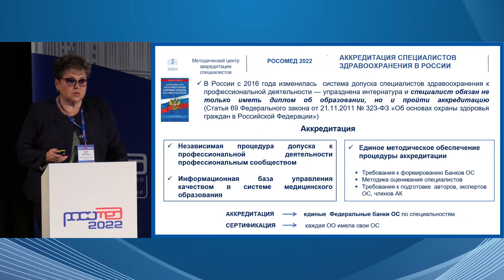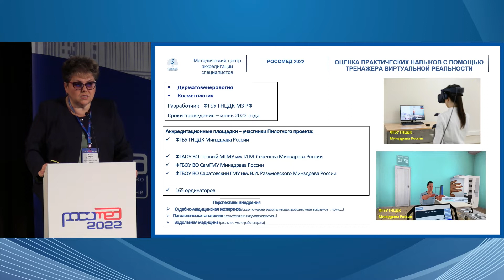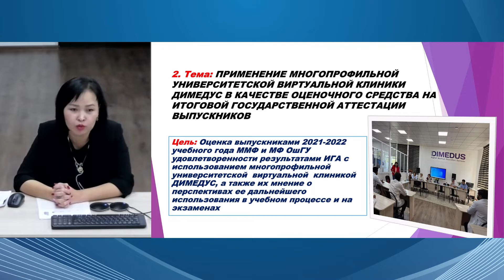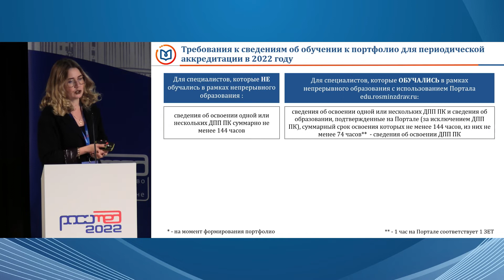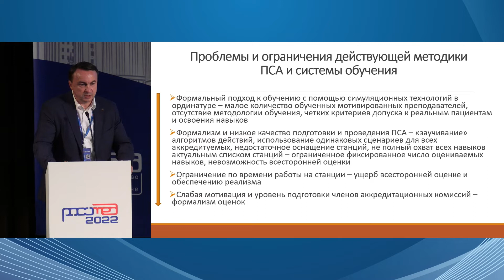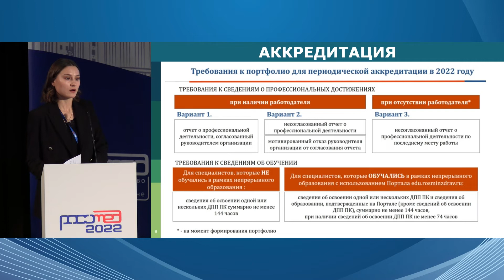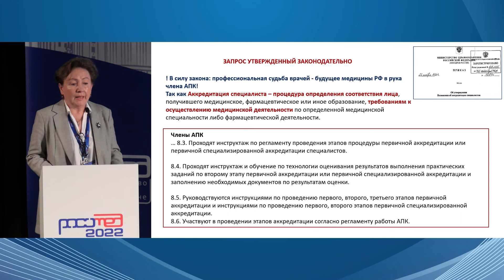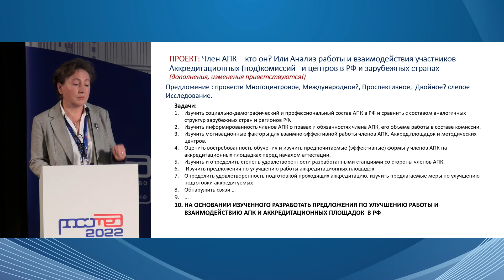Вопросы первичной, первичной специализированной и периодической аккредитации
Модераторы:
Сизова Жанна Михайловна,
Первый МГМУ им. И.М. Сеченова Минздрава России, г. Москва;
Природова Ольга Федоровна,
РНИМУ им. Н.И. Пирогова, г. Москва;
Андреенко Александр Александрович,
СПБ ГБУЗ «Городская Мариинская больница», г. Санкт - Петербург

Аккредитация специалистов — новые векторы в профессиональном развитии
врачей — специалистов.
Сизова Жанна Михайловна, Первый МГМУ им. И.М. Сеченова Минздрава
России, г. Москва

Применение многопрофильной университетской виртуальной клиники
ДИМЕДУС в качестве оценочного средства на Итоговой Государственной Аттестации
выпускников.
Бугубаева Махабат Миталиповна, Международный Ошский государственный
университет, г. Ош, Киргизия

Непрерывное образование специалистов здравоохранения: допуск к
профессиональной деятельности и не только...
Природова Ольга Федоровна, РНИМУ им. Н.И. Пирогова, г. Москва

Проблемы современного этапа первичной специализированной аккредитации по
анестезиологии - реаниматологии и пути ее оптимизации – опыт ВМедА им. С.М. Кирова.
Андреенко Александр Александрович, СПБ ГБУЗ «Городская Мариинская больница»,

Актуальные положения периодической аккредитации специалистов в 2022 году.
Геркен Ирина Андреевна, МСЦ Боткинской больницы, г. Москва

Члены Аккредитационных комиссий — кто они? Портрет, запросы и ожидания.
Рипп Татьяна Михайловна, НМИЦ им. В.А. Алмазова, г. Санкт - Петербург